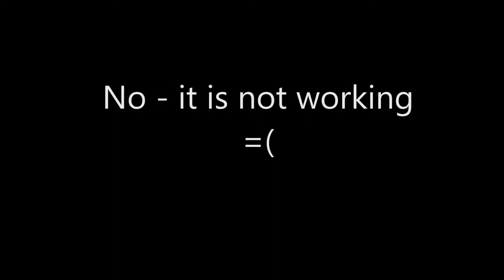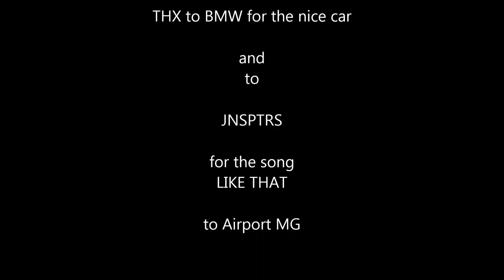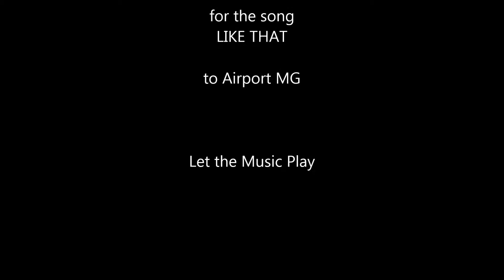BMW Z4 Slalom Training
Hi
I just put some impressions from the training.
My car is really rolling not too much.

Mr. P?? is asking for some Carbon-OH and got beer.